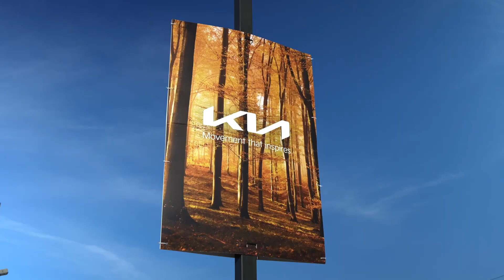Camilles can help!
Are the wait times really that long when ordering a new Kia?  Camille will tell you what the average wait time is, and if you end up wanting to order one she would love to help you out with that as well!

Kia West
1881 United BLVD
Coquitlam, B.C.
V3K 0B6
Canada
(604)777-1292